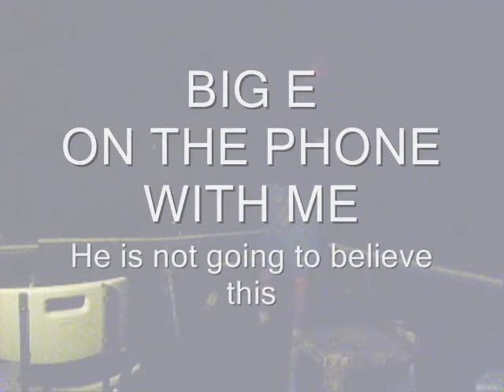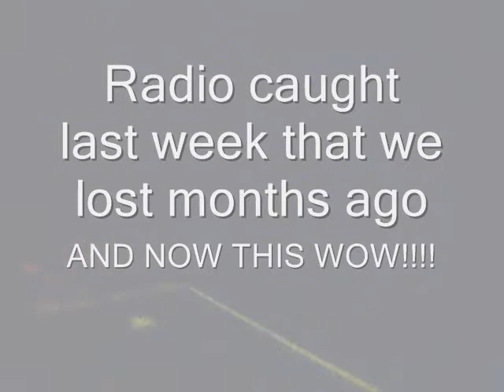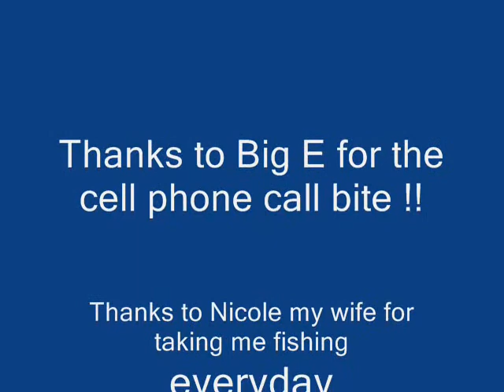WORLD WILDEST FISHING CATCHES PART TWO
You have never seen anything like this before